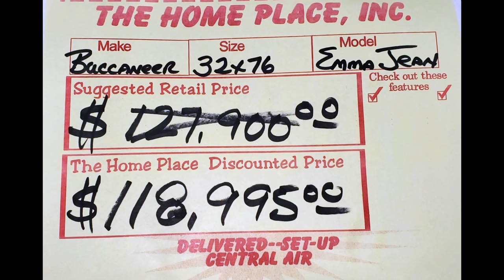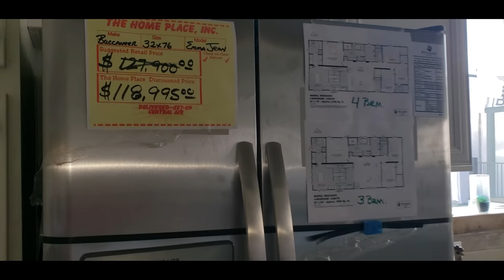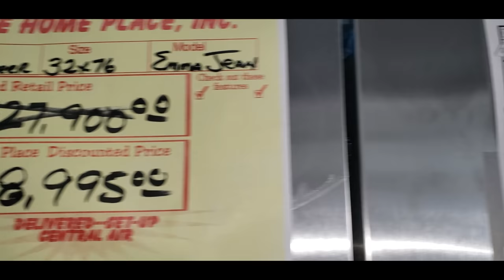THE EMMA JEAN 2160 SQ FT. 4 BEDS 3 BATHS 32 X 76 BY BUCCANEER HOME BUILDERS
THE EMMA JEAN 2160 SQ FT. 4 BEDS 3 BATHS 32 X 76 BY BUCCANEER HOME BUILDERS. This is part of the American Farmhouse Series. Great layout and farmhouse look.

I filmed this gorgeous mobile home in 4K and added some music.

For more information please visit the websites below.

Location
5256 Pinson Valley Pkwy
Birmingham, AL 35215

I hope you enjoy the walkthrough. Again I am not a dealer. I just enjoy showing the inside of mobile homes.

1. GoPro 8
2. Furniture
3. LG 86 inch TV
4. Firetv stick 4K
5. SanDisk 128GB Extreme MicroSDXC
6. Xbox gift card
7. Ring Video Doorbell with HD Video
8.
9.
10.

to help dry your blankets faster and

to help with skin ailments with Emu Oil.